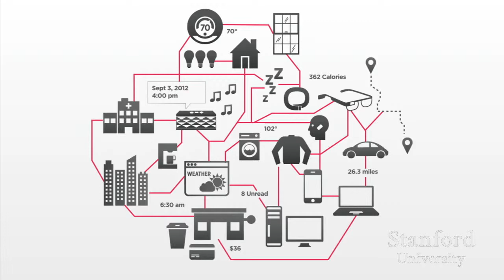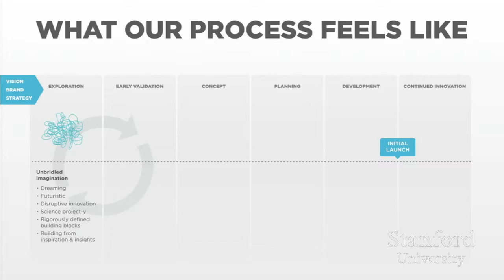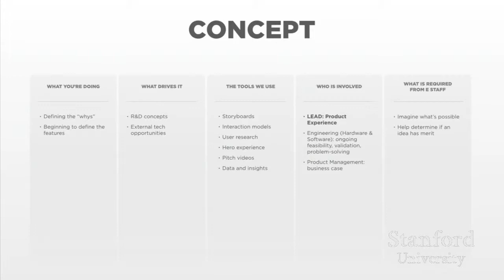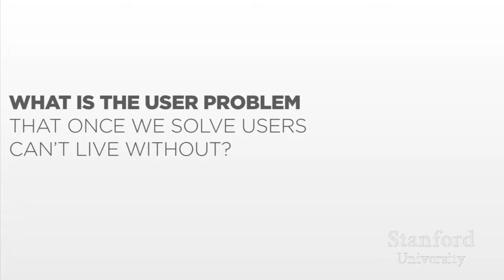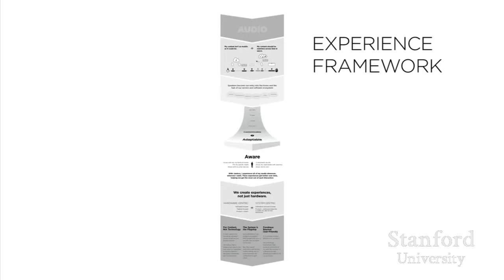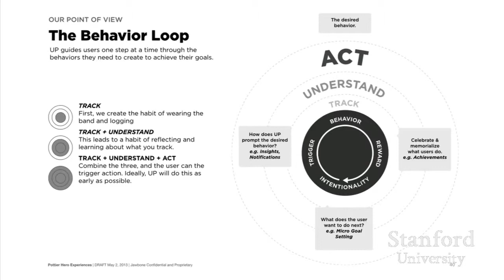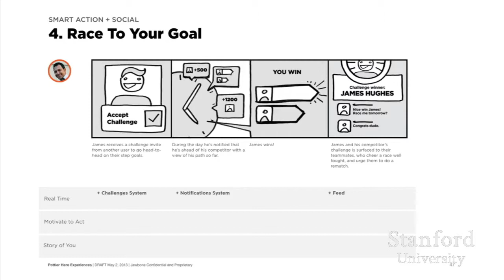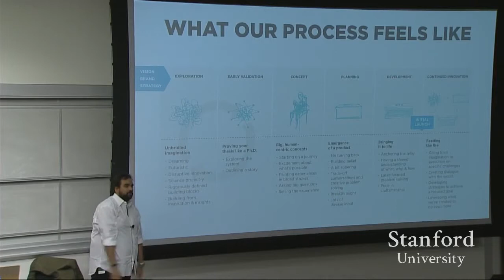Lecture 17 How to Design Hardware Products